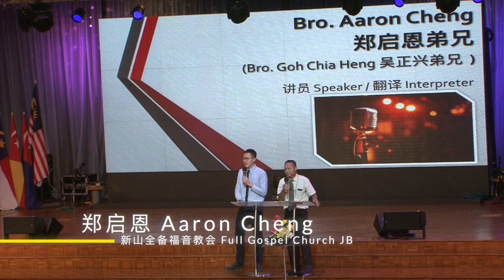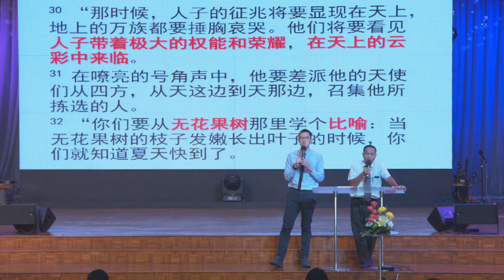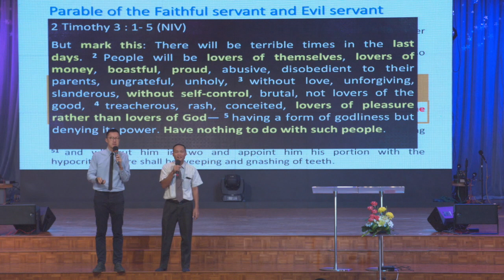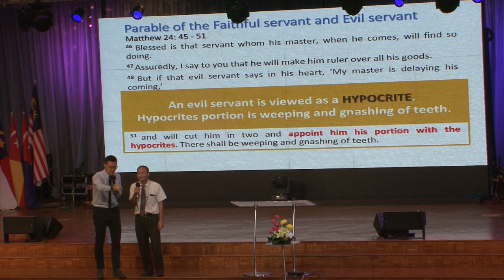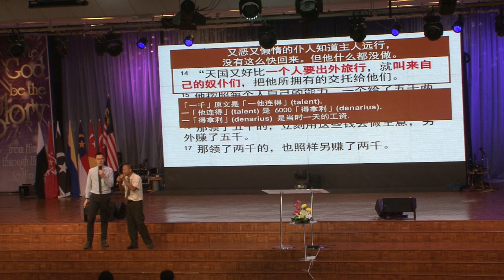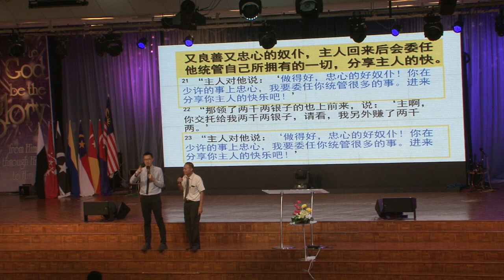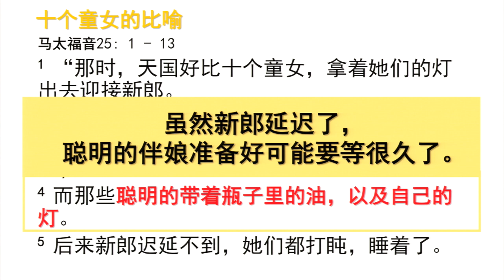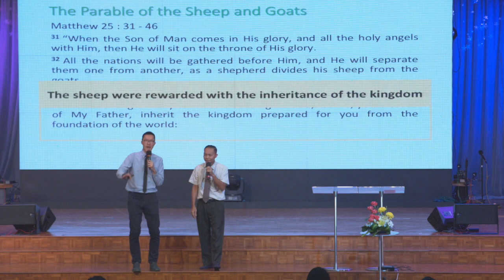Aaron 启恩: Live wisely 有智慧的活 (bilingual)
我们常常听到末世要到了，耶稣很快再来。但你已经预备好准备见耶稣了吗？启恩透过马太福音24和25章，引用4个耶稣再来的日子的比喻，告诉我们应该如何有智慧的活在这时代。